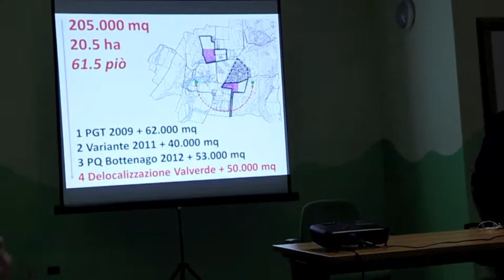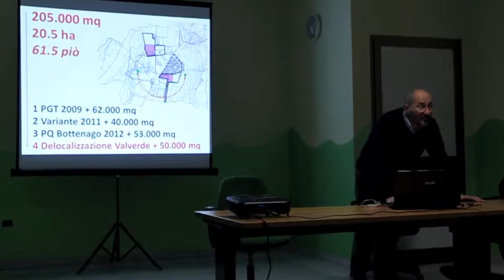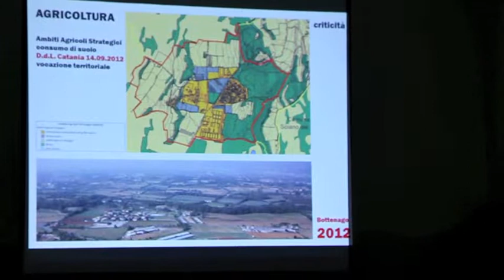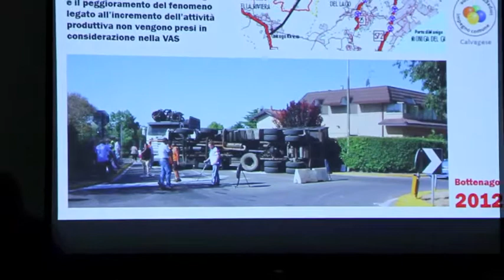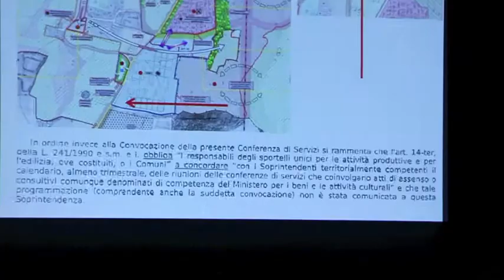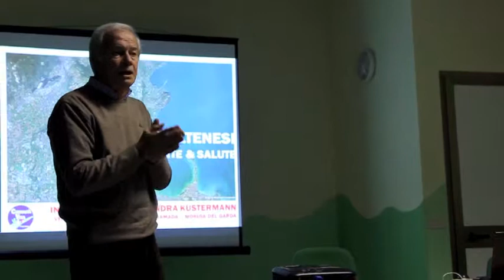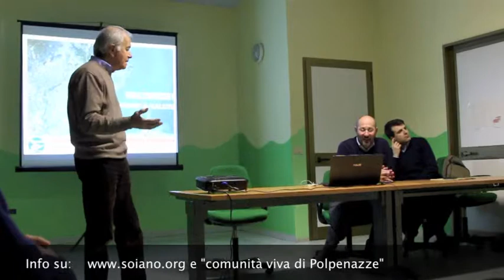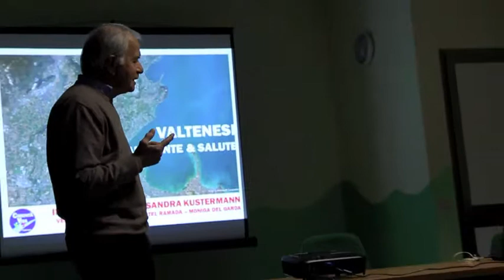Quale futuro per Bottenago? 18-1-2013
Il Comune Muscoline ha organizzato una conferenza dibattito sul Piano Quadro per Bottenago, per rimarcare fortemente l'opposizione dei Comuni confinanti e dei cittadini alla "irragionevole" progetto dell'amministrazione di Polpenazze.